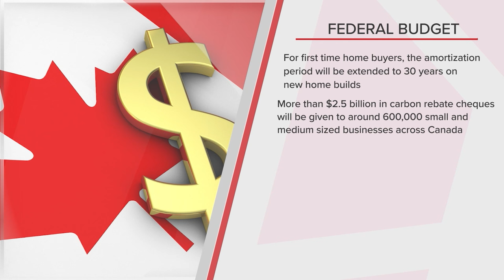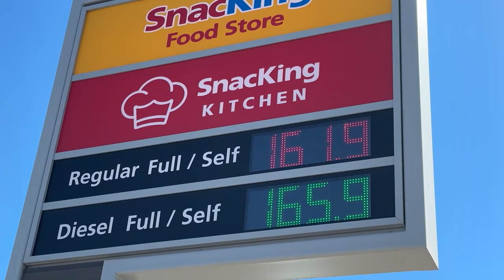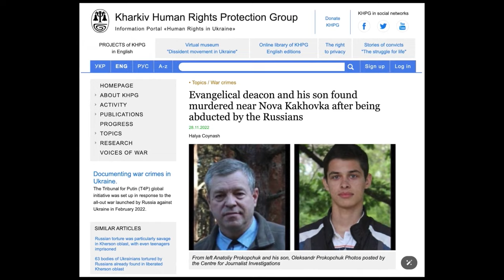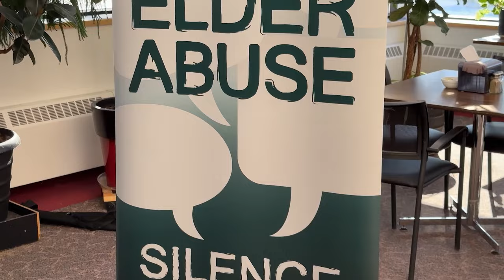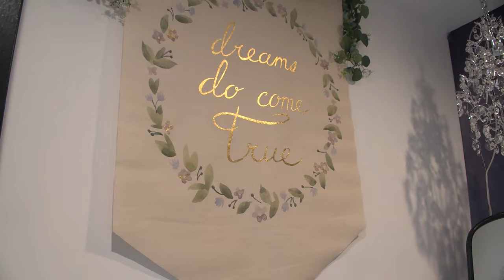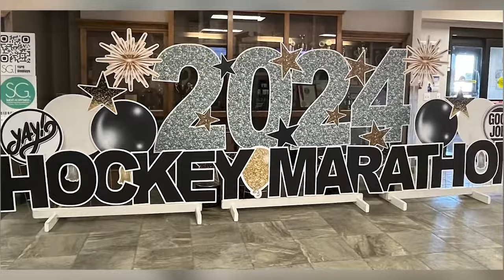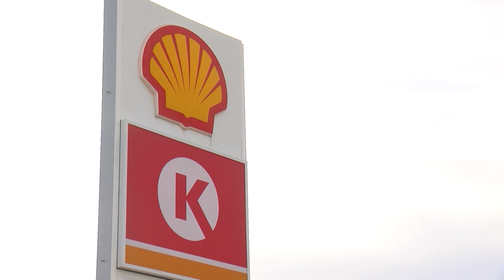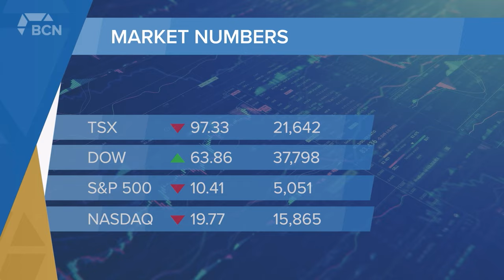April 16, 2024 | Bridge City News | Full Newscast